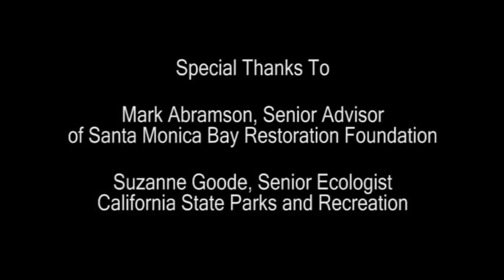Cece Stein updates Malibu Lagoon Project 6/26/12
The Real Malibu 411 gives you an in depth look at the Malibu Lagoon Restoration Project by the project coordinators Suzanne Goode, Senior Ecologist from State Parks and Recreation (Malibu Sector) and Mark Abramson, Senior Watershed Advisor from the Santa Monica Bay Restoration Foundation.